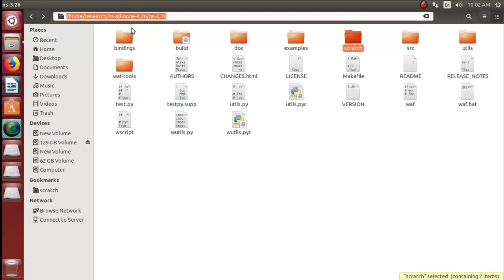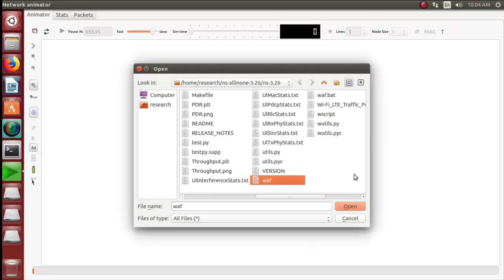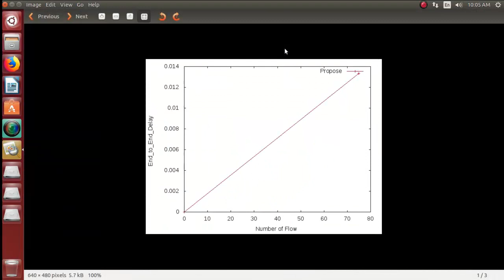Wifi Lte Traffic Pprediction for Mobile Offloading Projects